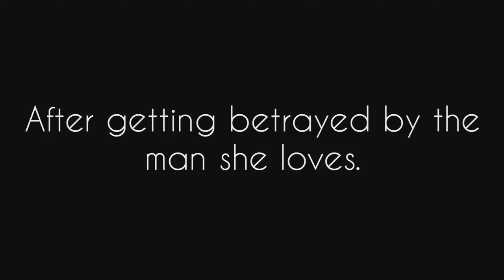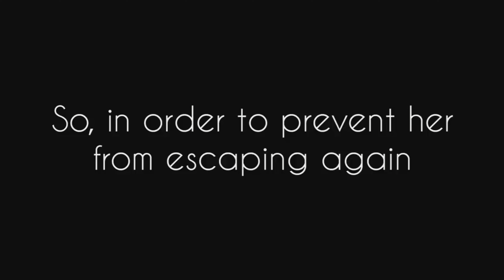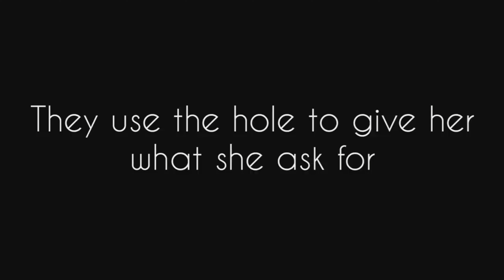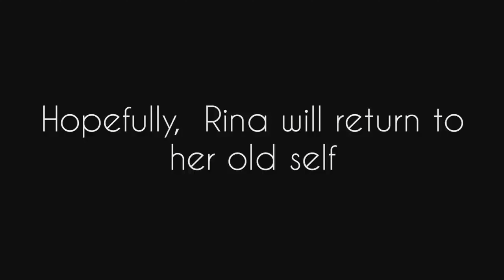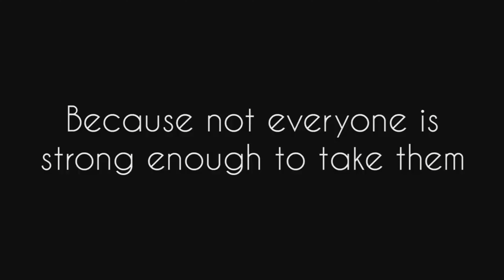the story of Rina Cantik (viral girl on tiktok)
rina cantik yang dipasung,
rina cantik odgj,
odgj rina cantik sembuh,
rina si cantik yang dipasung,
maju mundur cantik rina nose,
rina si cantik dipasung,
rina si cantik yg di pasung,
rina si cantik,
rina barista cantik,
odgj artinya cantik pintar bahasa inggris,
cina cantik,
cina cantik indonesia,
hantu cina cantik,
wanita cantik cina masuk islam,
cina cantik masak,
cina cantik lucu,
film kungfu cina cantik,
kungfu cina cantik,
rina cantik gangguan jiwa,
penyebab rina cantik gila,
wanita cantik gangguan jiwa ringan,
rina si cantik gangguan jiwa,
maju mundur cantik rina nose karaoke,
kondisi odgj cantik rina,
lagu cantik rina nose,
rina maju mundur cantik,
maju mundur cantik rina nose indosiar,
rina si cantik ditinggal nikah,
rina si cantik di pasung,
perkembangan odgj cantik rina,
tiktok pria cantik,
rina si cantik yang terpasung,
rina si cantik yang dipasang,
rina si cantik di tinggal nikah,
warna cantik untuk motor,
warna cantik untuk bilik tidur,
warna cantik,
warna cantik untuk ruang tamu,
warna cantik untuk kereta,
warna cantik untuk rumah,
warna cantik untuk kereta wira,
warna cantik cat rumah